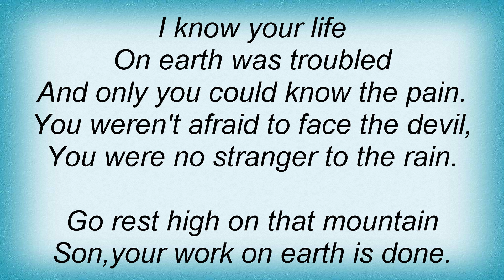Vince Gill - Go Rest High On That Mountain Lyrics